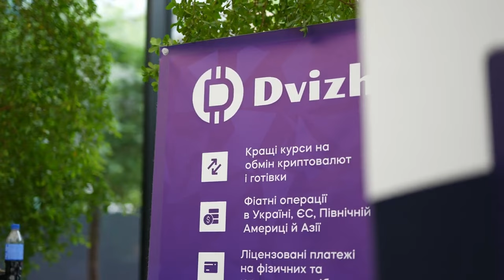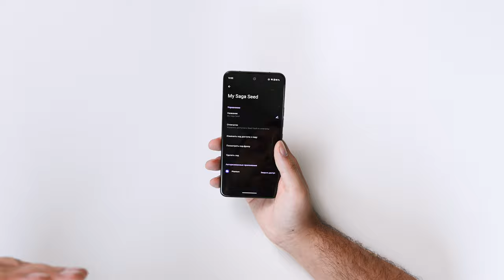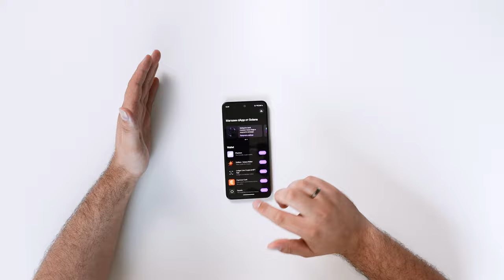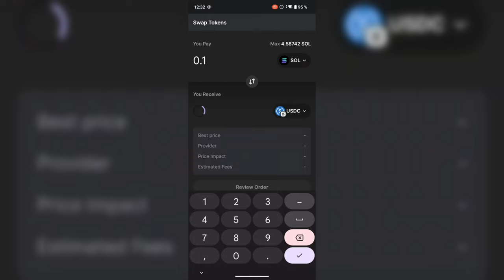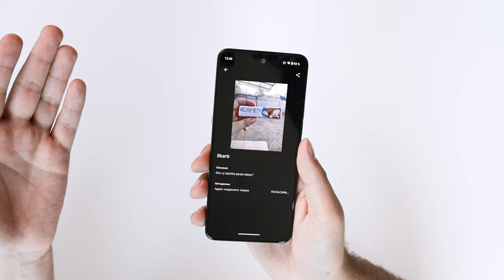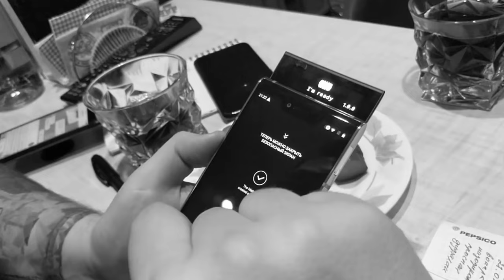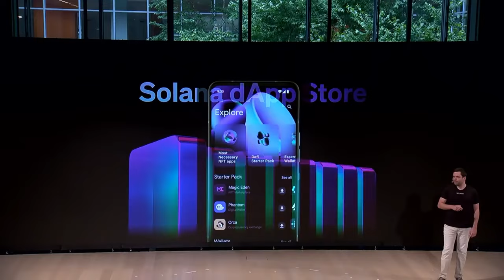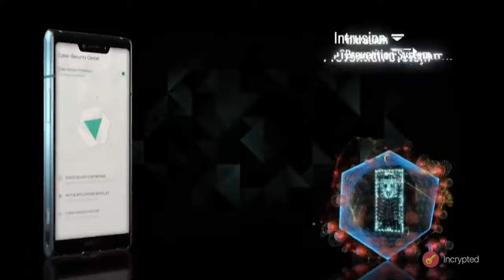Смартфон Solana Saga: обзор Web3 функций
Всем привет с вами Incrypted! Как и обещали публикуем для вас 2-ую часть обзора смартфона Solana Saga. На этот раз мы глубже погрузимся в его характеристики и рассмотрим:
- железо и производительность смартфона;
- на что способны камеры;
- «криптовые штуки»;
- web3 функционал.
Также ответим на ваши вопросы о смартфоне. Будет интересно, поехали!

Таймкоды:
00:00 - Начало
00:31 - Спасибо Dvizh за пердоставленный смартфон
01:10 - Технические характеристики и конкуренты
03:25 - Web3 функции
12:18 - Плюсы и минусы
19:57 - Итоги